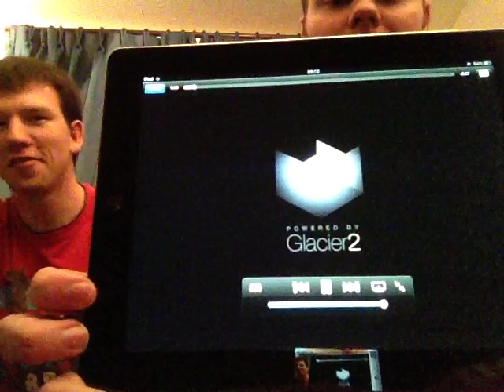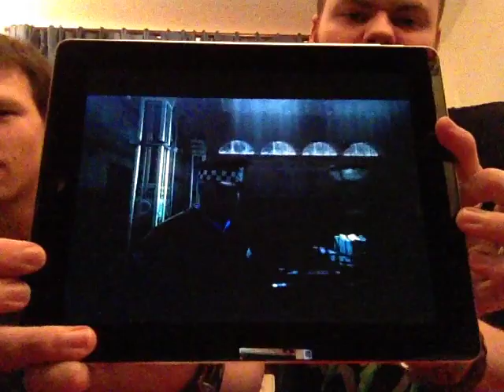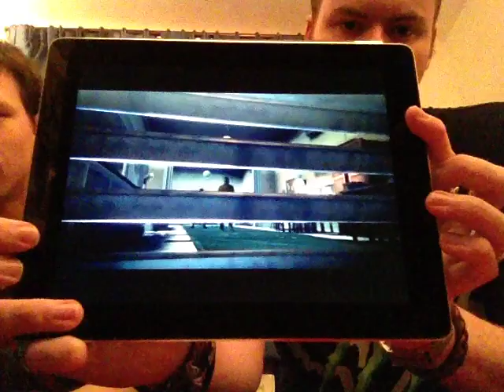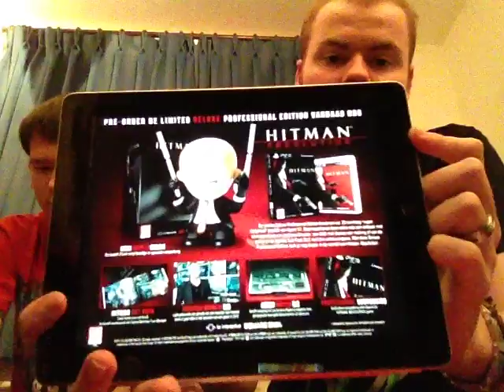Hitman Absolution - Game Review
laat ons weten wat jullie er van vinden vergeet niet te abboneren reageren duimpjes omhoog en het delen met je vrienden